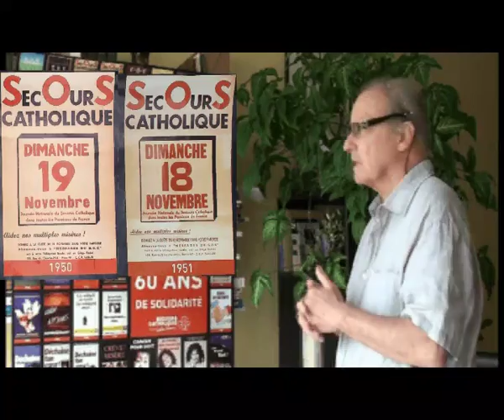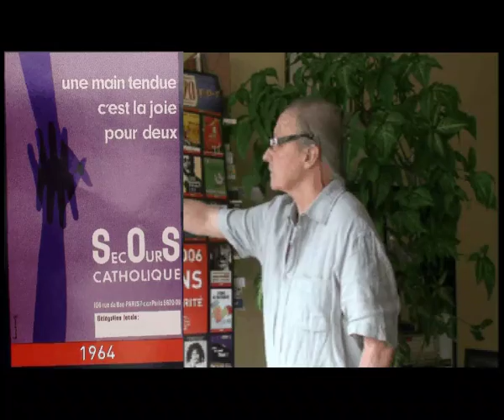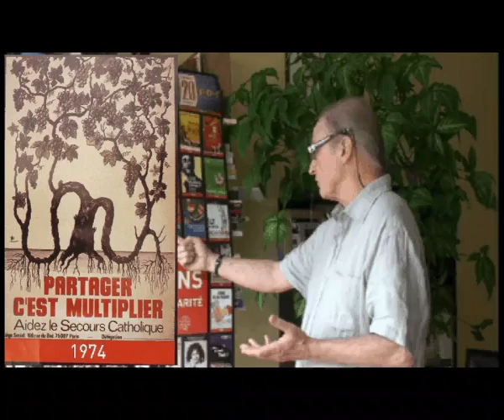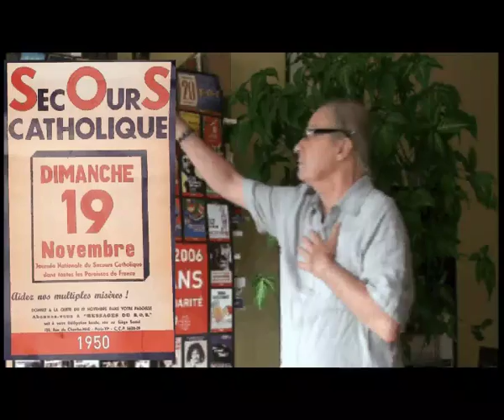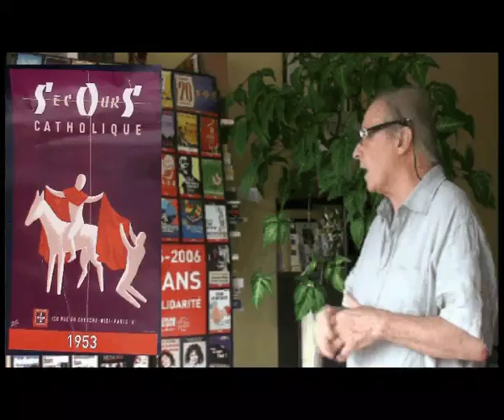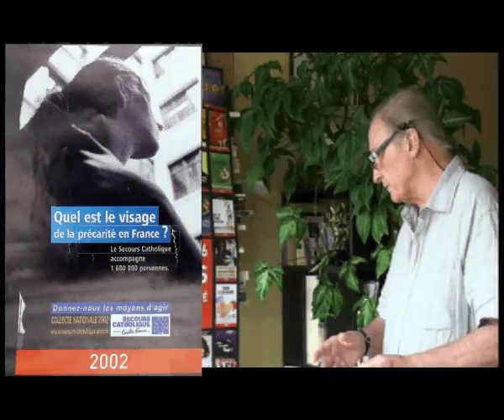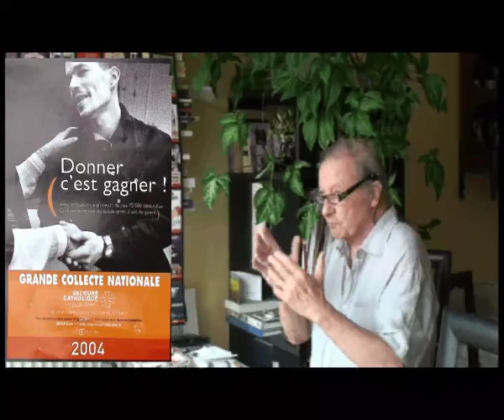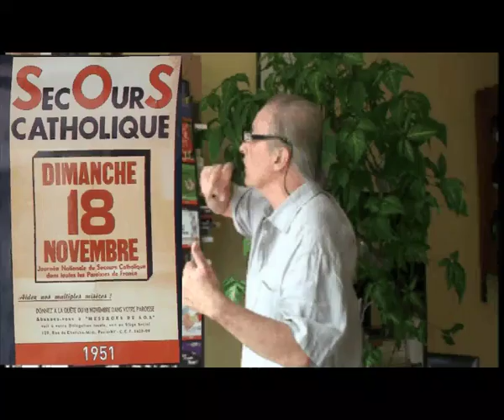Analyse d'image par Pierre Bobillot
Analyse d'image de l'affiche réalisée pour les 60 ans du Secours catholique dans le cadre de l'université d'été de la solidarité internationale
Pierre Bobillot est professeur de sémiologie graphique, ayant notamment enseigné à l'Ecole d'arts appliqués Estienne. Il est aussi un artiste ayant participé à de nombreuses expositions de peinture.